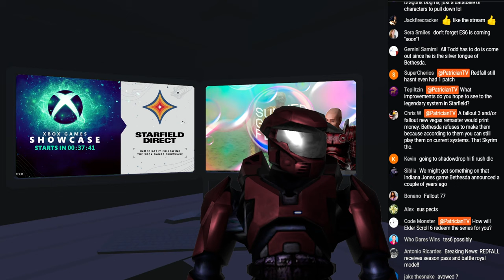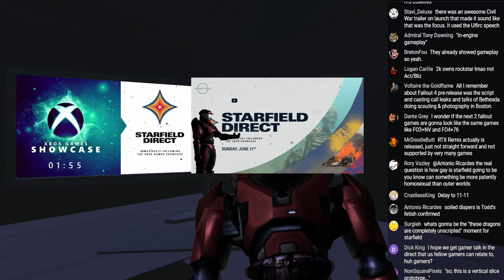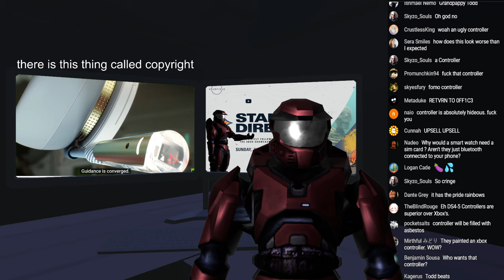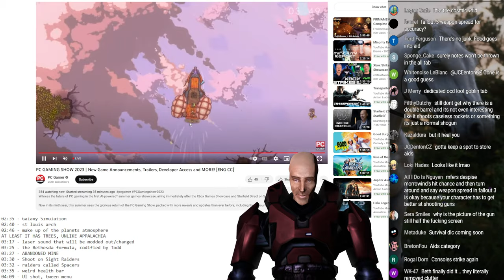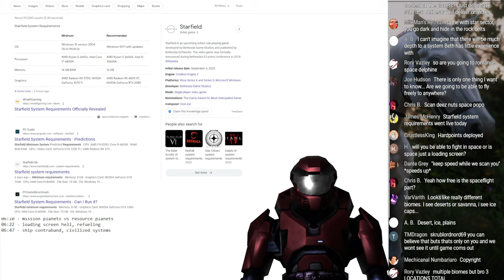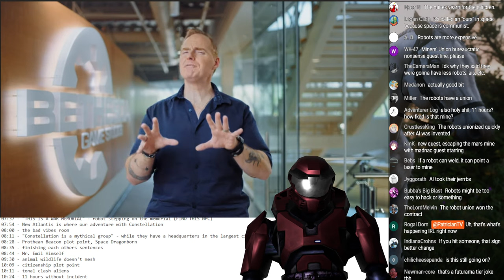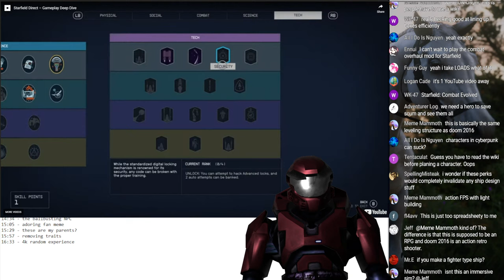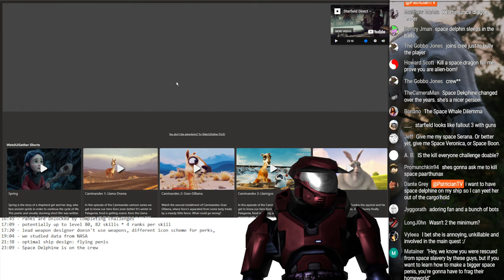Starfield Direct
Microsoft Showcase, Starfield Direct, and the PC Gaming Show